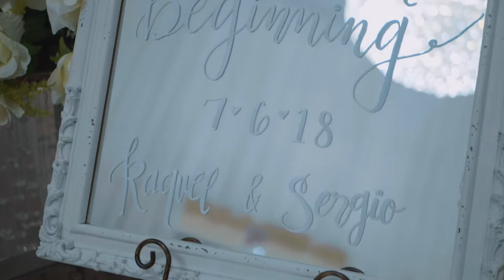Raquel & Sergio | J Visuals | Laredo, TX